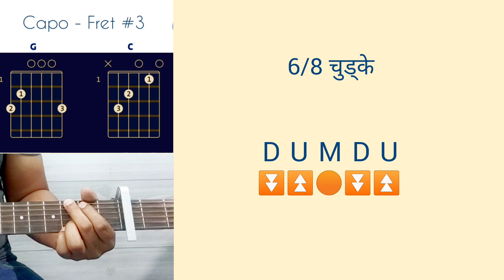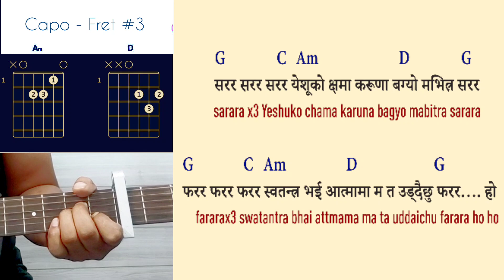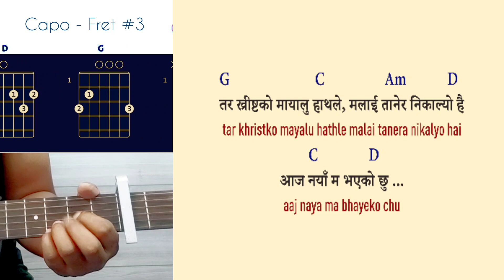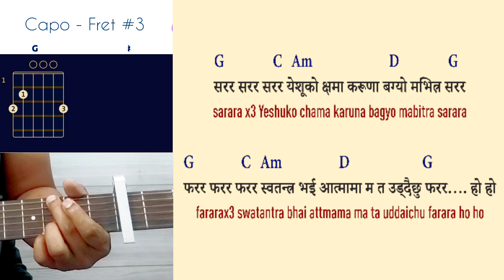सरर Sarara Lyrics Chords || Adrian Dewan song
सरर सरर सरर येशूको प्रेम सररर
G               C    D                 G
सरर सरर सरर शीतल अनुग्रह सरर
 G                                 C        G
(मलाई ख्रीष्टको प्रेमले हेर तानी ल्यायो
G                                   C     G
मलाई ख्रीष्टको प्रेमले हेर लौ बचायो) २
D                            Em                  Am           D
म त अन्धकार तर्फ अनि विनाश तर्फ लम्कीरहेको मान्छे थिए
अन्योल्तामा परेर बिना अर्थको जीवन बाँचीरहेको मान्छे
G                           C               Am             D
तर ख्रीष्टको मायालु हाथले, मलाई तानेर निकाल्यो है
       C                D
आज नयाँ म भएको छु
G             C    Am                       D                G
सरर सरर सरर येशूको क्षमा करूणा बग्यो मभित्र सरर
फरर फरर फरर स्वतन्त्र भई आत्मामा म त उड्दैछु फरर…. हो हो

ममा ख्रीष्टको वचनले हेर ज्योति ल्यायो
G                                          C       G
उनको महिमा देख्नलाई दिलले दृष्टि पायो
म त यस पृथ्वीको आधारभुत शिक्षाहरूमा अल्झी बसेको मान्छे थिए
सृष्टिकर्ता पितालाई नचिन्दा आत्मामा म त मरेको मान्छे
तर ख्रीष्टको पवित्र आत्माले, नयाँ जन्म मलाई दिए है
        C                  D
अब जिवीत म भएको छ